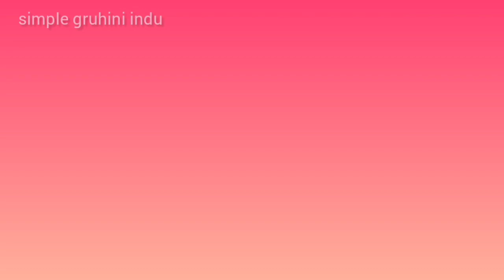ಈ ದೇವರು ಹೂವು ಕೊಟ್ರೆ ಅಂದುಕೊಂಡ ಕೆಲಸಗಳು 100% ಆಗುತ್ತದೆ । Anjaneya temple